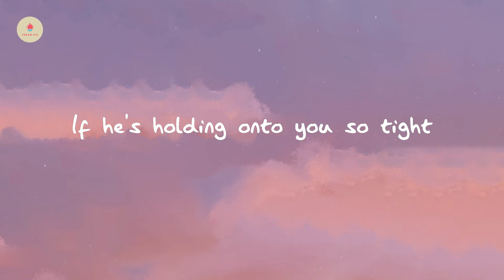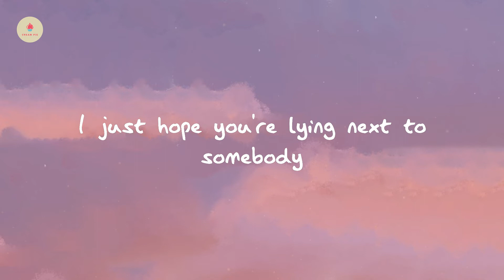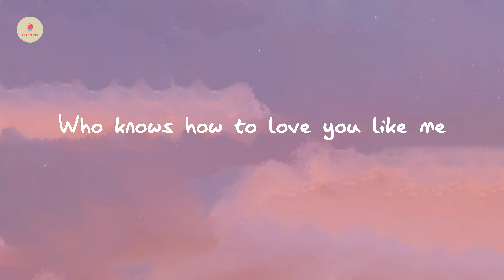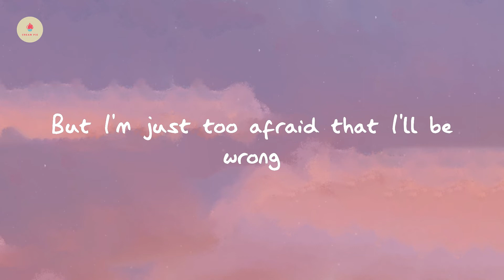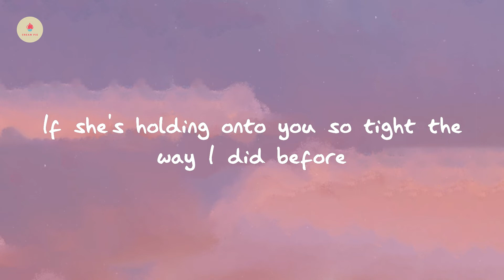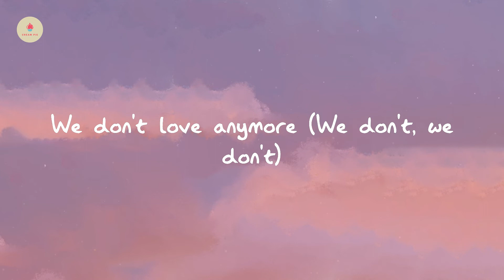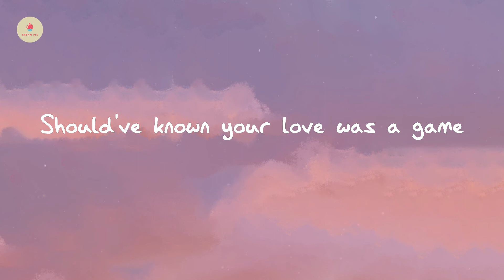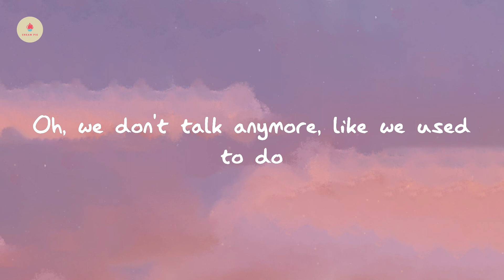Charlie Puth - We Don't Talk Anymore (feat. Selena Gomez) (lyric video)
We Don't Talk Anymore (feat. Selena Gomez) - Charlie Puth